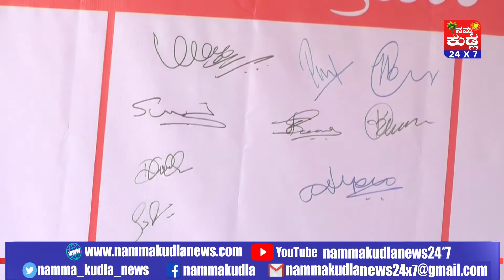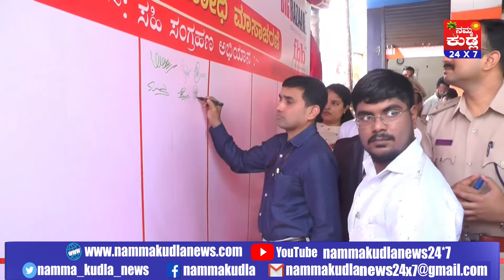Namma Kudla 24X7 :Sefi with sahi abiyana at udupi